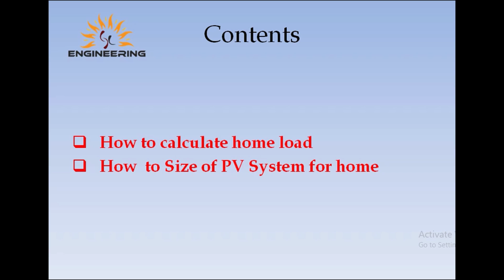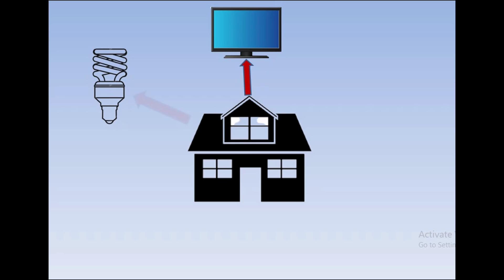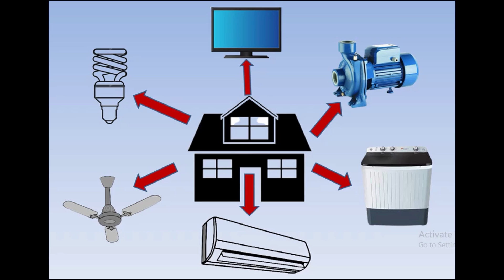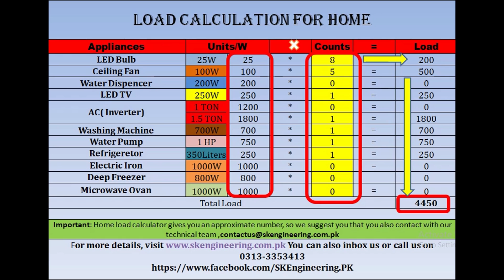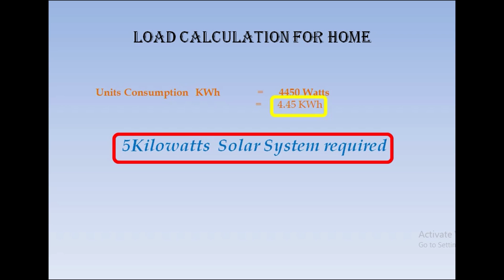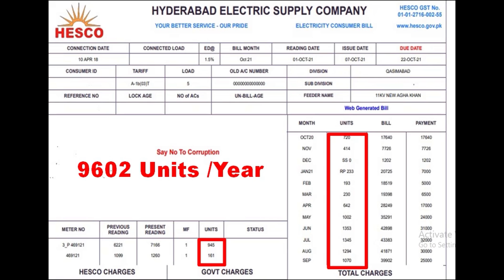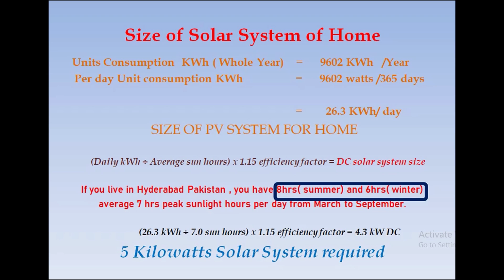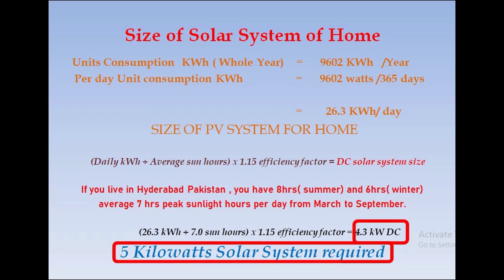Size the solar system for Home.بجلی کا لوڈ معلوم کرنے کے دو آسان طریقے؟ lec#05/Urdu/Hindi/English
How to calculate Domestic electricity load for designing of Solar System?
 How much watts requires for AC, Refrigerator and other heavy home appliance? How to save electricity bill after installing PV system?